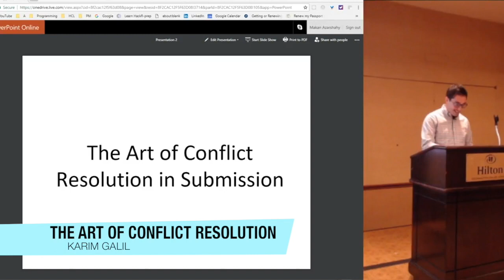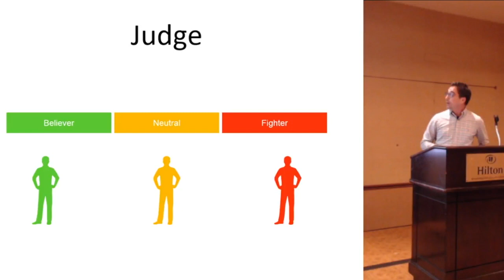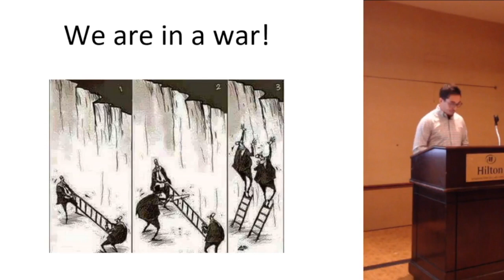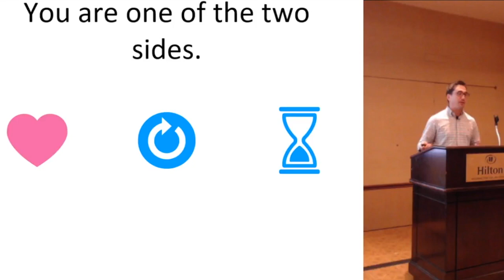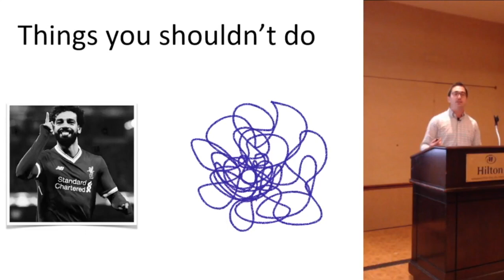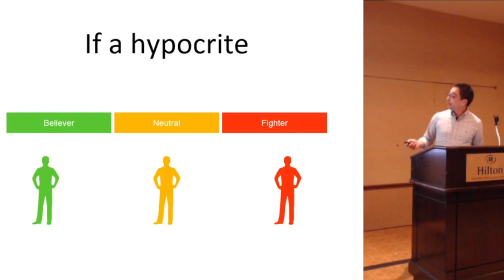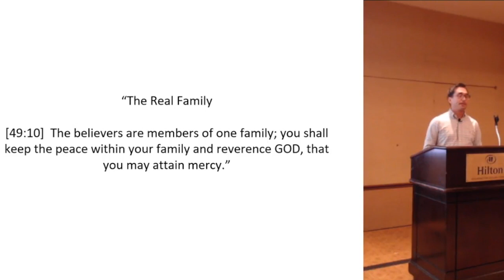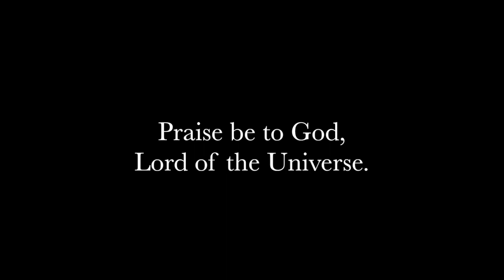The Art of Conflict Resolution - Submitters Annual Conference, 2018 - By Karim Galil